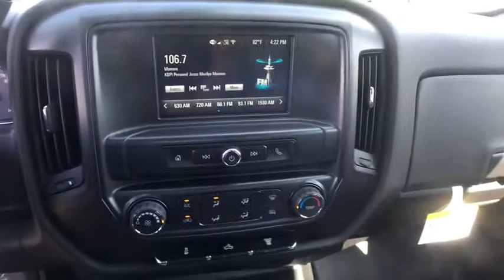2017 Chevrolet Silverado 3500HD Denver, Lakewood, Wheat Ridge, Englewood, Littleton, CO CV4510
2017 Chevrolet Silverado 3500HD  - Stock#: CV4510 - VIN#: 1GC4KYCY5HF244411

11001 West I-70 Frontage Road N

New Price! 2017 Chevrolet Silverado 3500HD Work Truck Duramax 6.6L V8 Turbodiesel Allison 1000 6-Speed Automatic, 4WD, Dark Ash With Jet Black Interior Accents Vinyl.brPriced below KBB Fair Purchase Price!brbrExit Kipling, Exit Ward, but Exit the GIANT Medved Autoplex. Everyone said, Go to Medved! Price includes applicable rebates and dealer fees of $599, excluded tax, title and licensing: $2,000 - Chevrolet National Purchase Bonus Cash. Exp. 10/02/2017, $1,000 - Chevrolet National Purchase Bonus Cash. Exp. 09/11/2017